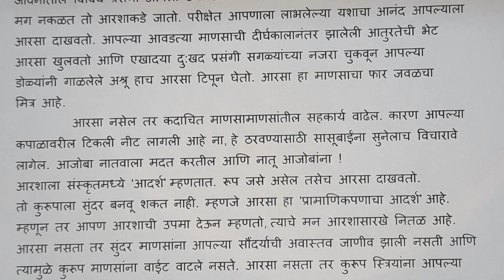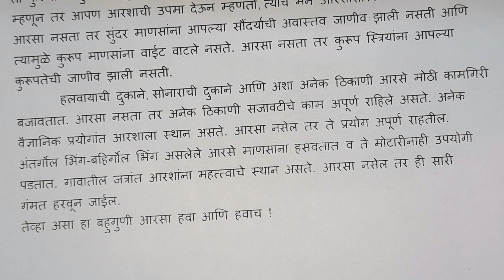निबंध आरसा नसता तर#मराठी निबंध आरसा नसता तर#निबंध लेखन#nibandh arasa nasata tar#essay writing#